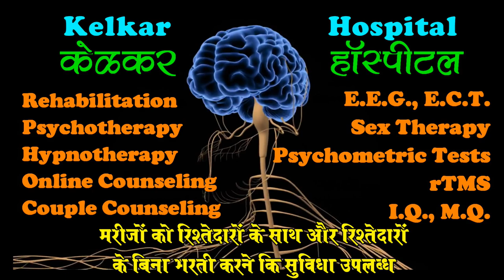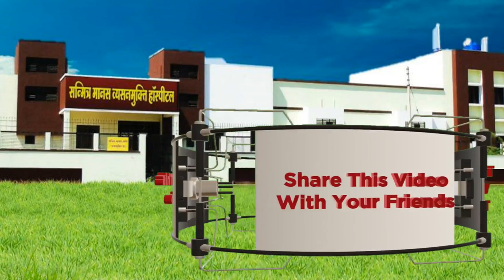Husband's extramarital relations - Dr. Deepak Kelkar (MD) Psychiatrist De-addiction Specialist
extramarital relations
boy friend
girl friend

• Psychiatrist
• Hypnotherapist
• Psychotherapist,
• De-addiction Specialist
• Sexologist

     3 )Kelkar Hospital Channel